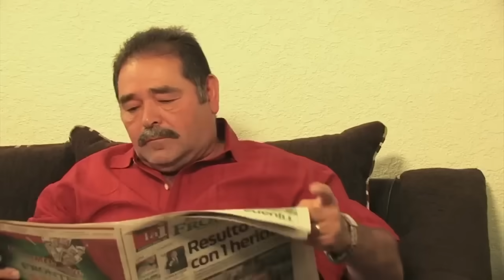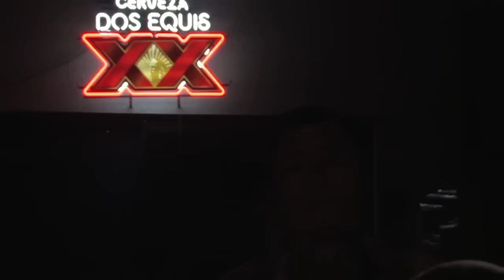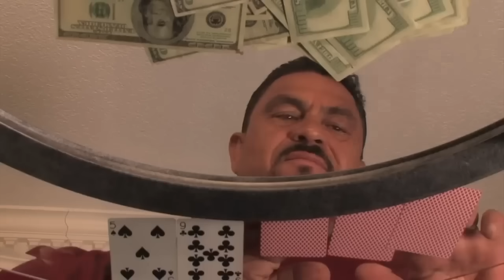El Plebe Chakaloso | Película Completa | Cine Mexicano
El Plebe Chakaloso 1

Sinopsis
Dos escenarios y un final fatídico. Uriel traiciona a su cartel y Pacheco es un policía corrupto que trabaja para el mejor postor.

Actores
Max Hernández Jr., Eleazar García, Max Hernández

Director
Eleazar García

El 25